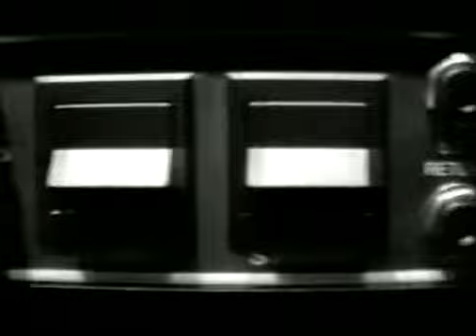Extreme - More than words